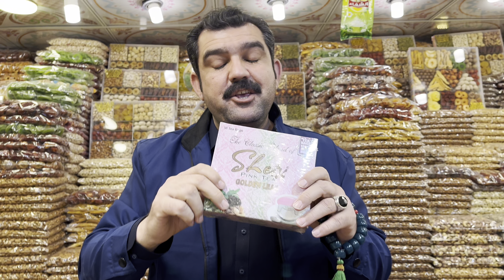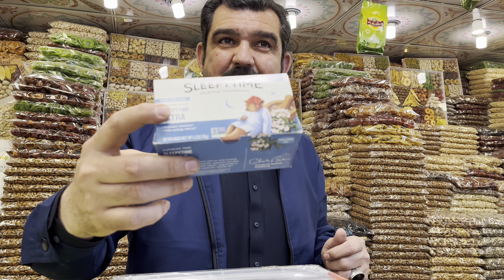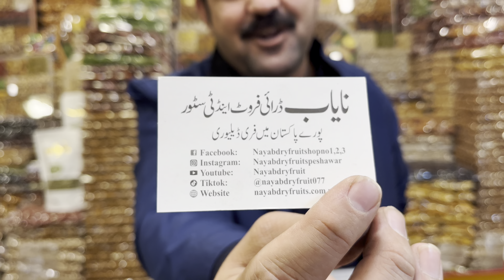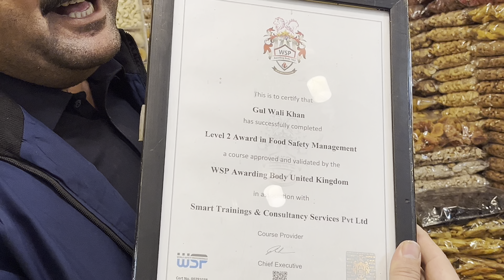MOST UNIQUE NAYAB DRYFRUITS PESHAWAR IN KARKHANO BAZAAR ❤️🤩🙂